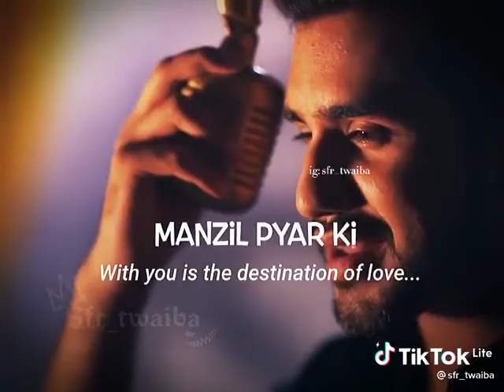jis ko dua main maanga